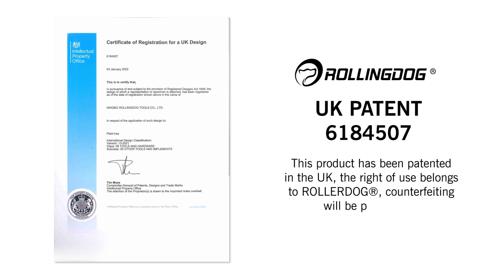ROLLINGDOG TOP-DOG™Multifunction Tray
*Fit for all roller size up to 10.6"/270mm.
*Deep reservoir tray works with 3L paint.
*Sturdy legs also work as ladder rung hooks (fits on most ladders).
*Easy to carry handle.
*Paint safer from ladder more efficiently.